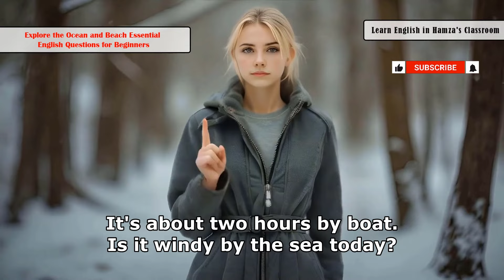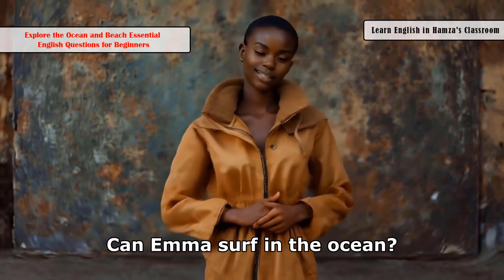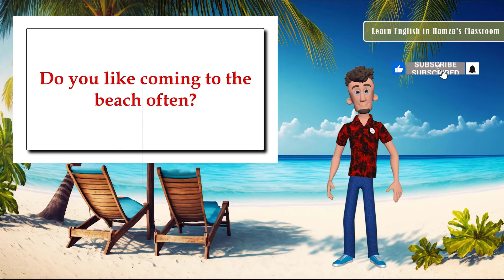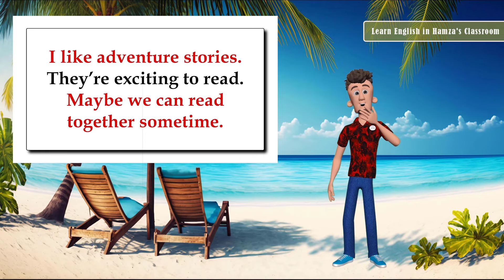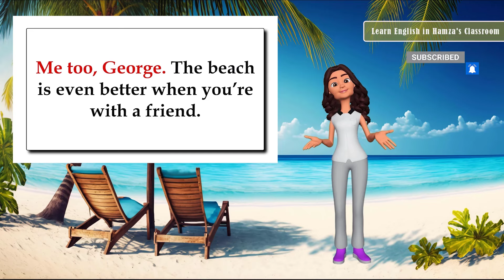"Master English for the Beach, Ocean & Everyday Life | Conversations, Tenses & More!" 100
Welcome to our comprehensive English learning video designed to help you master essential vocabulary and conversations for everyday situations, whether you're at the beach, by the ocean, or exploring the famous Wembley Stadium in London! 🌊

In this all-in-one video, we cover four engaging topics:

1. **Explore the Ocean and Beach Essential English Questions for Beginners** – Learn how to ask and answer key questions when you’re at the beach, the ocean, or enjoying a seaside adventure.
2. **Beach Day Conversation Practice** – Enhance your speaking skills with simple yet effective dialogues that will prepare you for a perfect day at the beach.
3. **Setting Outside the Wembley Stadium in London** – Explore one of the most iconic places in the world with easy-to-follow English examples. Learn to describe your experience, ask for directions, or even talk about a football match at Wembley Stadium!
4. **Learn Simple Present Tense with Easy English Examples** – Strengthen your grammar foundation with simple present tense lessons, perfect for beginners. We provide you with practical examples so you can use this tense confidently in everyday conversations.

This video is perfect for beginners and intermediate English learners who want to practice useful dialogues and improve their speaking and listening skills. Whether you're preparing for a beach day, traveling to London, or just want to learn more about the simple present tense, we’ve got you covered! 💬✨

By the end of this video, you’ll not only feel more confident with English conversations in these specific situations, but you'll also have a stronger understanding of basic grammar structures like the simple present tense. These lessons will empower you to talk about your daily routines, express your thoughts, and engage in meaningful conversations in various settings.

🌟 **Why This Video is Perfect for You**:
- **Interactive and Practical**: You’ll learn through real-life examples and relatable dialogues.
- **Grammar & Conversation Together**: Master both the present tense and essential vocabulary in one video.
- **Perfect for ESL Learners**: Whether you're just starting out or want to brush up on your skills, this video has something for everyone.

If you found this video helpful, you’re going to love our other content! Be sure to explore our channel for more engaging lessons, where you can practice different tenses, vocabulary, and conversations in unique contexts. We regularly update our channel with fresh and exciting content to help you reach your English language goals. 📚✨

**Make sure to**:
- **Like** this video if you found it helpful, and **share** it with your friends who are learning English too!
- **Leave a comment** below and let us know what you think, or tell us what you’d like to learn next. We love hearing from you and helping you on your language journey! 😊

Let’s learn English together—one fun conversation at a time! 🌟

English conversation
Basic English introductions
Making friends in English
English dialogues
Coffee shop conversation
Presentation skills in English
English language learning
English fluency practice